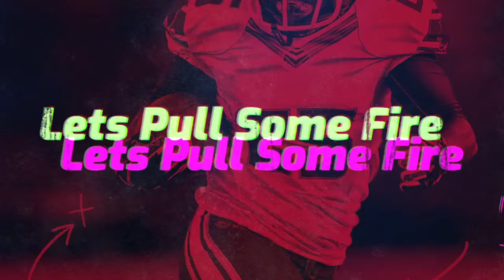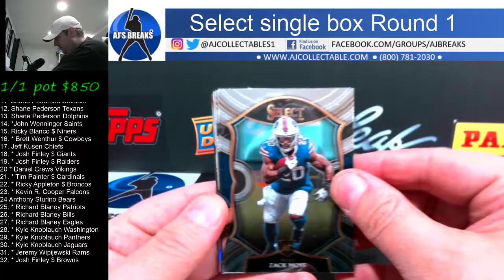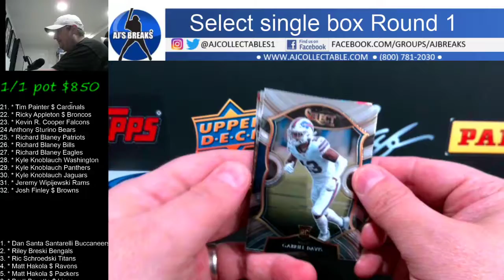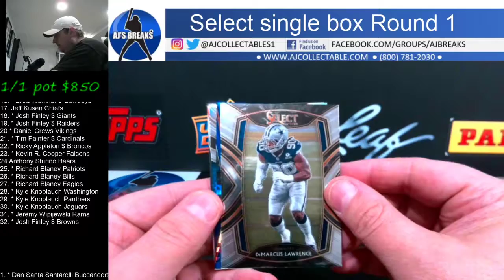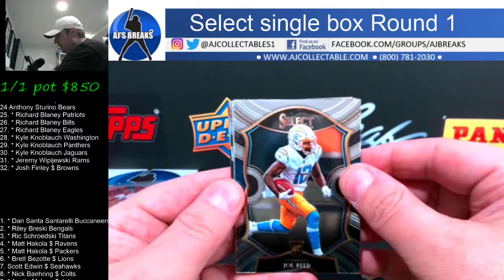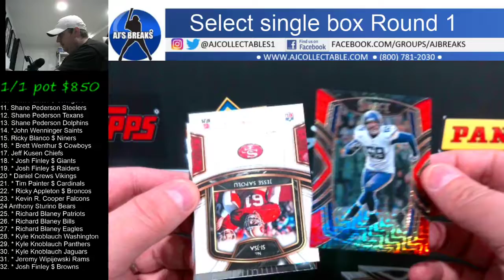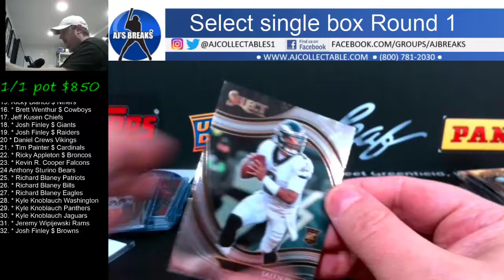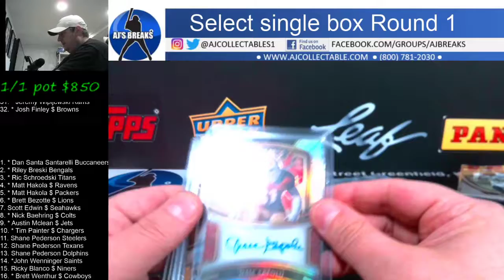2020 Select Football Single Box Randoms Round 1 4/7/2021